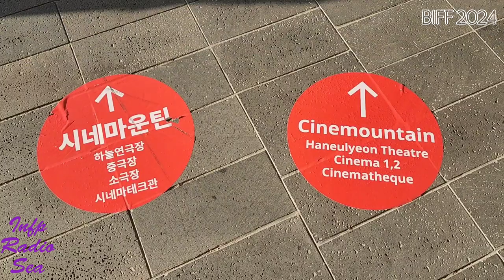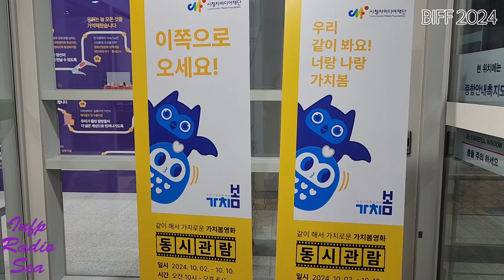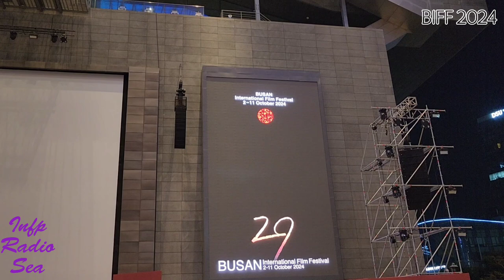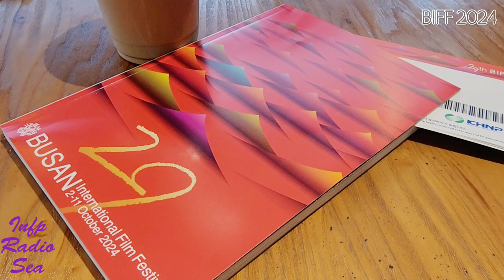부산 부국제의 하루 Busan A day of BIFF 2024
부산여행 가보자고 부산국제영화제 2024 | 미디어 233

오늘은 [부산 BIFF 2024 부국제의 하루] 입니다.
부산국제영화제 29회를 다녀왔습니다.
매년 가는 부국제에서 행복한 하루를 보내고 왔습니다.
오픈시네마로 고스트캣 앙주를 보았습니다.
내년 부국제도 기다려집니다.